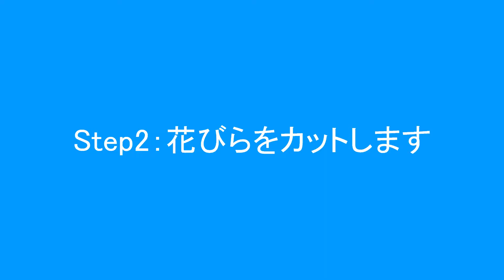HomeLava DIY Wood Rose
Wood Rose is designed keeping in mind that the most pure and durable love we have. That’s why we have taken that extra effort to make the  rose by ourselves.